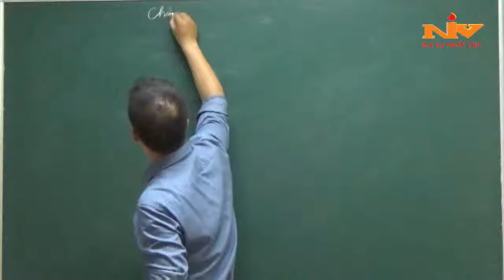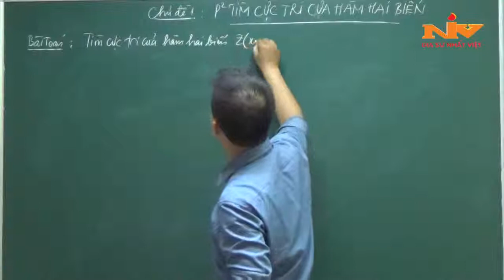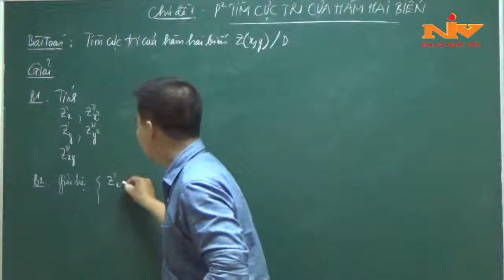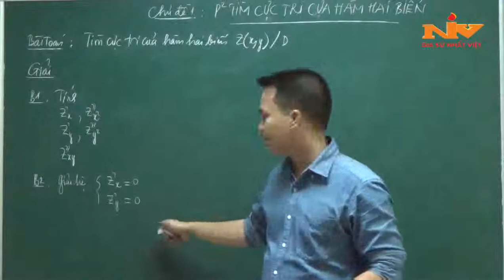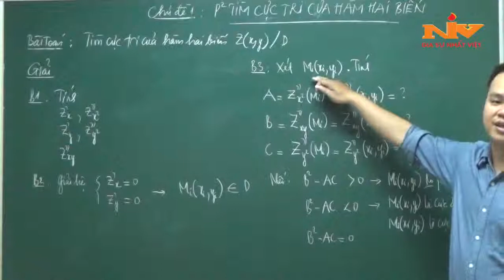2 Phương pháp tìm cực trị hàm hai biến